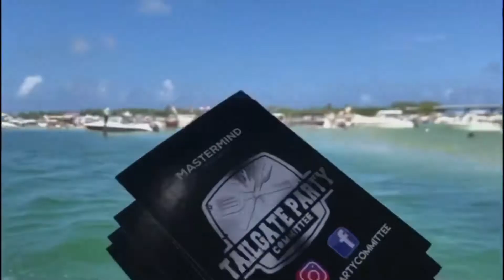NYE 2021 TAILGATE PARTY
CALLING ALL GEORGIA & MICHIGAN FOOTBALL FANS !!!

DAY1

Orange Bowl Tailgate Watch Party

Dec 31  6pm til 2am

VIP Tickets  $75 (8hrs Open Bar ALL U CAN DRINK) and 1 Meal Combo from Food Truck (Philly Cheese Steak/Chicken, Hamburger or Wings all served with Fries by TJs Southern Kitchen

We are located in the heart of Miami Wynwood Art District.

Invite Only  Event Space.                                           564 NW 24th St Miami, FL  33127

Free Parking

Live Dj, LED Video Wall, TVs, Games and More.

Powered by Mastermind Media Group & DJ EROK Experience.

Secondary Payment Options
DAY 2
NEW YEARS DAY Jan 1st
1pm until  Free Entry

Duffy’s Sports & Grill North Miami
Pool Party, Live DJ, Free Parking,  Free Entry ,   2 for 1 Drinks Specials and more. Seating is first come first serve.!!!

TailgatePartyCommittee.com